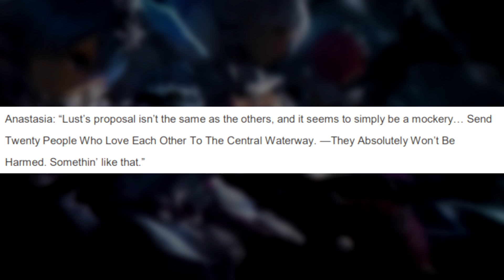The Witch of Pride: Typhon's Trial - Re:Zero (Arc 6)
A Side story which show's garfiel and a group of members from another camp challenging the witch of pride, typhon's trial.